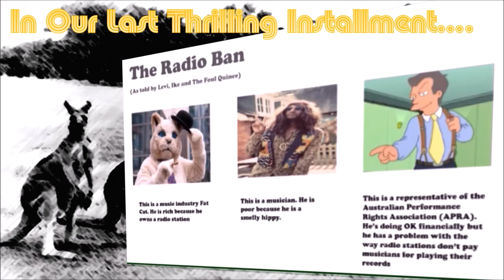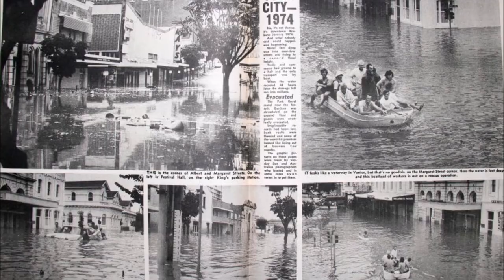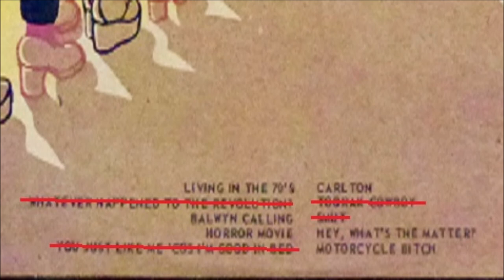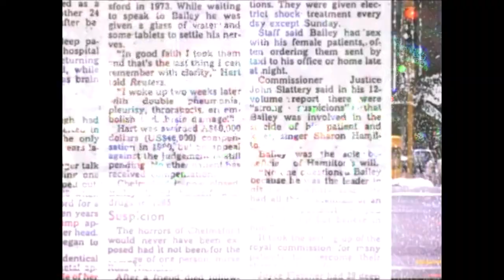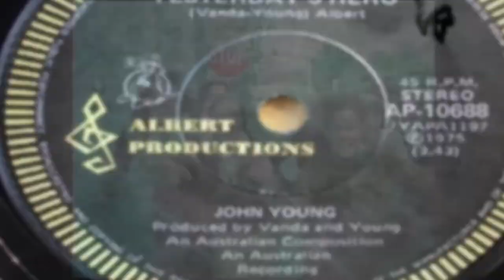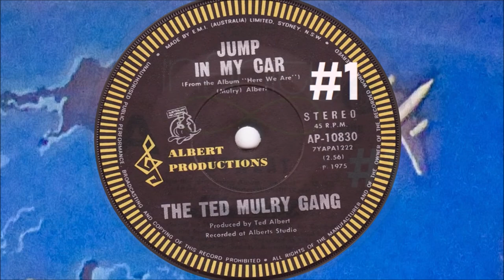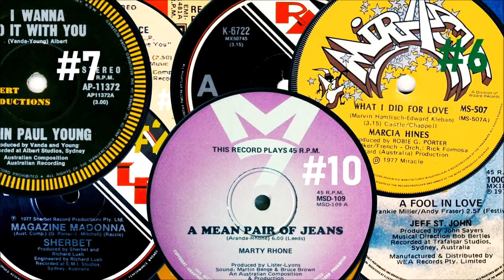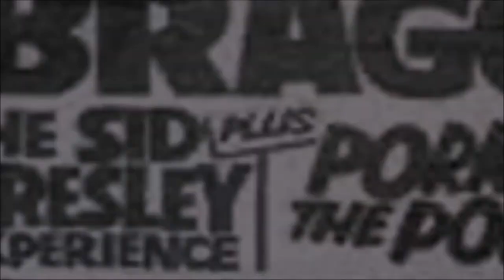The Righteous Bojambo #25 - And I get Paid for Just Being A Freak...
A run through the triumphs, travails, travesties and tragedies of the Australian Acts who dominated local top 40 radio during the gilded age - 1974 to 1977